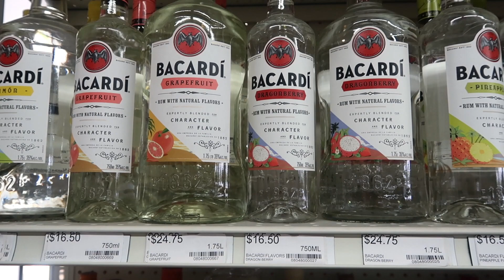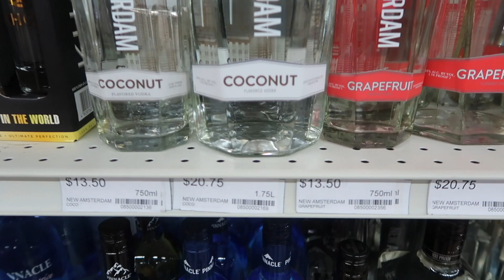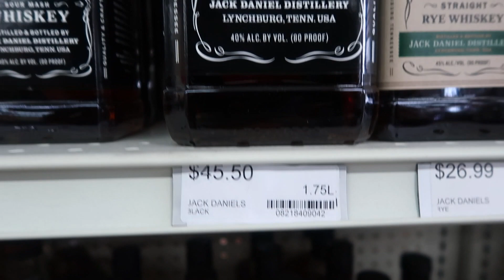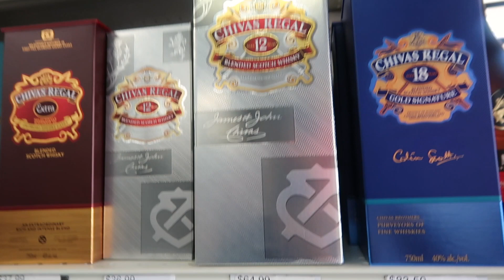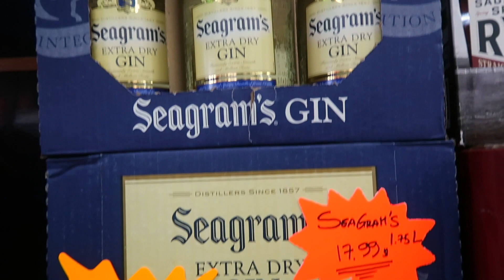QUANTO CUSTAM AS BEBIDAS NOS ESTADOS UNIDOS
Oi pessoal, tudo bem com vocês? Nesse final de semana tá rolando um festival de música aqui nos Estados Unidos e nós compramos algumas bebidinhas pra fazer o esquenta pra festa 🙈🙈 Pra aproveitar a oportunidade, filmamos pra vocês uma loja clássica de bebidas daqui. Falem pra gente o que vocês acharam e, claro, deixem aquele like pra ajudar o canal. Um beijo e até semana que vem!!